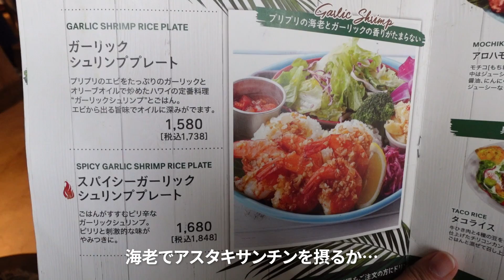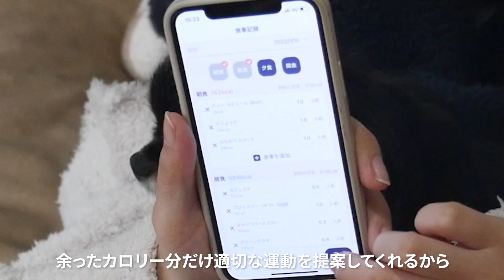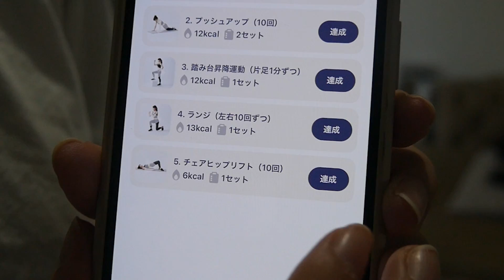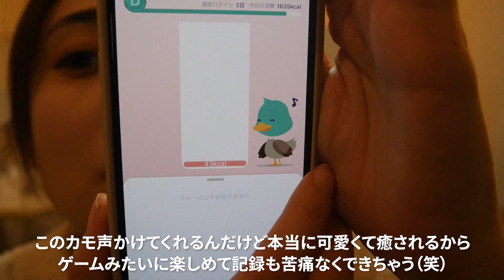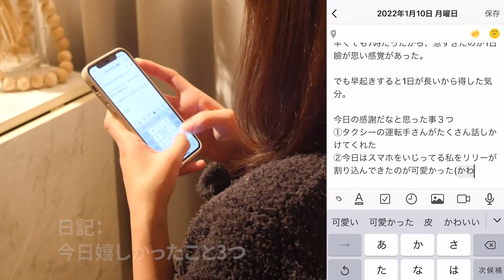【ダイエット】-2kg自然と痩せたわたしの休日vlog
気になった方はチェックしてみてね😄